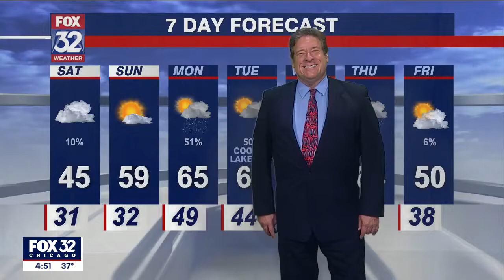Chicago food pantry giving away bikes, scooters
A Chicago food pantry isn't just donating food this weekend.